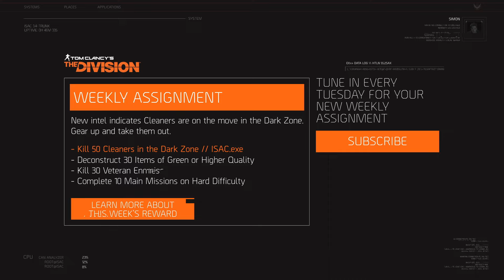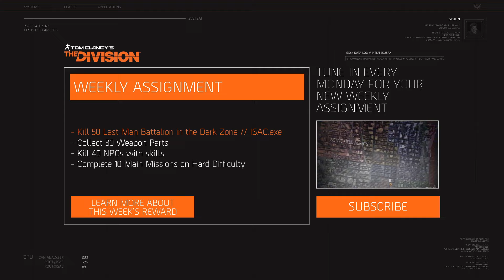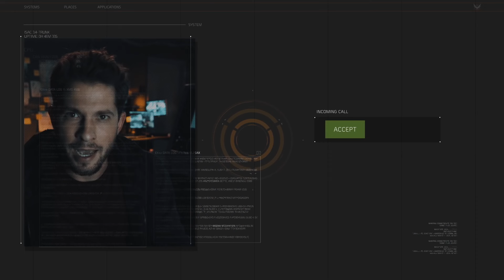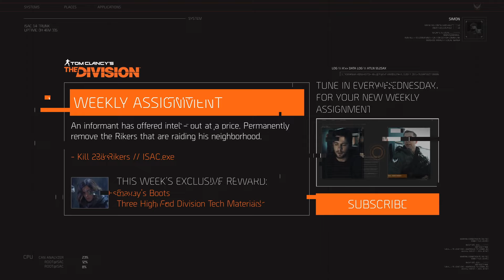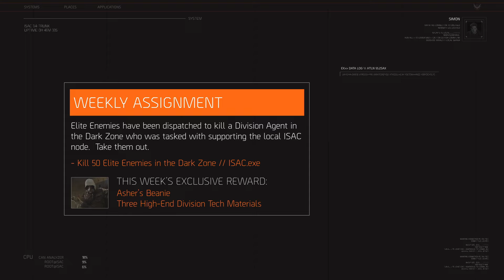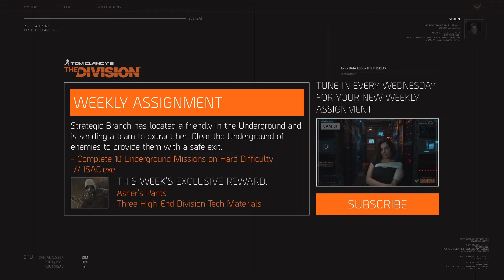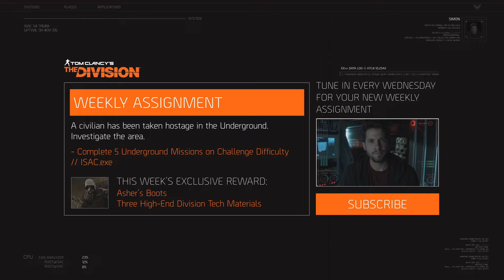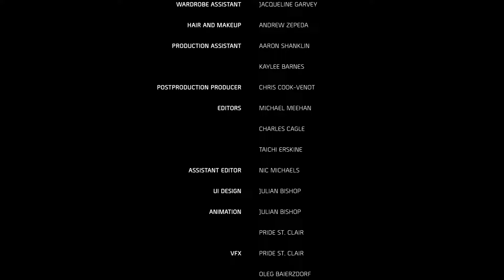A Blast from the Past - OPERATION ISAC - The Division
Do you remember this Division2 fans.
Originally aired in 2016, New transmissions were shown every Tuesday as part of Tom Clancey's The Division.

00:00 Transmission_01
01:51 Transmission_02
03:16 Transmission_03
04:31 Transmission_04
05:37 Transmission_05
06:47 Transmission_06
08:35 Transmission_07
09:59 Transmission_08
11:58 Transmission_09
13:50 Transmission_10
15:01 Transmission_11
16:45 Transmission_12
18:18 Transmission_13
19:29 Transmission_14
20:49 Transmission_15
21:54 Transmission_16
23:21 Transmission_17
24:18 Transmission_18
26:46 Transmission_19
28:31 Transmission_20
30:31 Transmission_21
32:40 Transmission_22
34:17 Transmission_23
36:04 Transmission_24